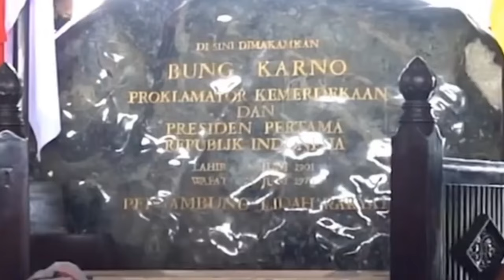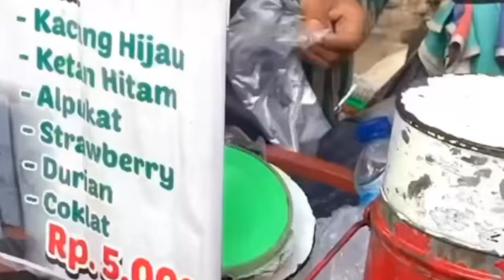Banyak hal istimewa di Kabupaten Blitar